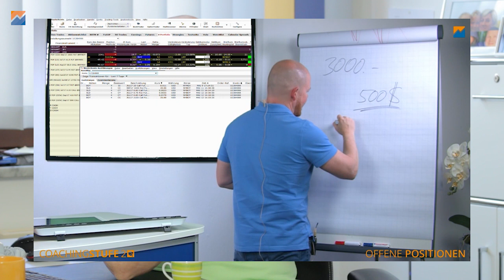Soll ich diese Märkte nicht mehr handeln????